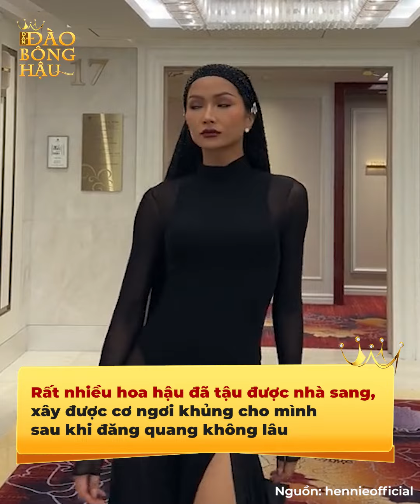Hoa hậu Việt xây nhà hậu đăng quang: H’Hen Niê - Tiểu Vy cùng bỏ hết tiền tiết kiệm về quê xây nhà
Thi hoa hậu là một bước đệm cực tốt cho các mỹ nhân trên con đường thăng tiến trong sự nghiệp cũng như hoạch định tương lai. Chẳng thế mà có rất nhiều hoa hậu đã tậu được nhà sang, xây được cơ ngơi khủng cho mình ở độ tuổi 20, thậm chí trẻ hơn nữa đấy.